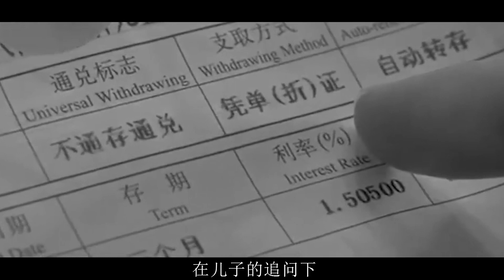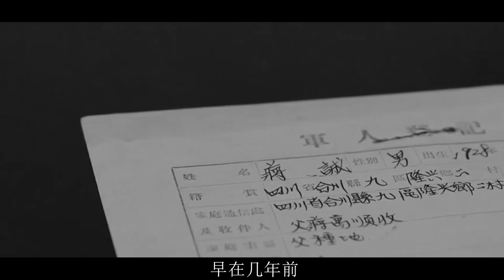老兵蔣誠一戰殺敵400人，隱姓埋名36 年，因借貸2400元被曝光！ 張學良 蔣介石 西安事變 楊虎城 西安事變 張學良 #1949 中國 #1949 蔣介石日記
張學良 蔣介石 西安事變 楊虎城 西安事變 張學良 #1949 中國 #1949 蔣介石日記

老兵蔣誠一戰殺敵400人，隱姓埋名36 年，因借貸2400元被曝光！

張學良 蔣介石,西安事變 楊虎城,西安事變 張學良,1949 中國,1949 蔣介石日記,1949 蔣介石,蔣介石毛澤東,毛澤東蔣介石,1949蔣介石日記,1949蔣介石,蔣介石,楊虎城,漢卿,歷史人物,歷史傳奇故事,歷史故事